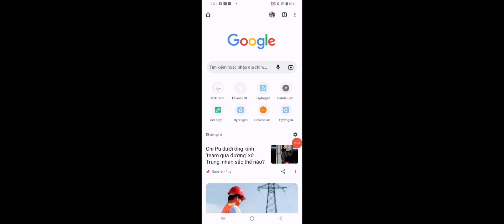Cách Hack Blox Fruit Delta X V11 Mới Nhất trên Điện Thoại (HOHO HUB) - [Anti Reset Level]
Link tải và Scrip mình để ở dưới cmt